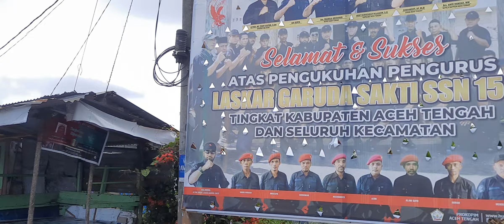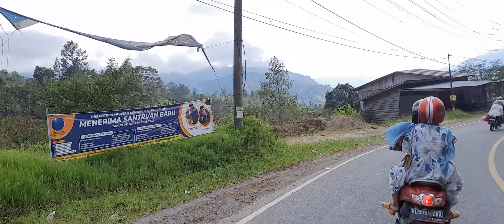Pemandangan Alam Dataran Tinggi Gayo, Aceh Tengah